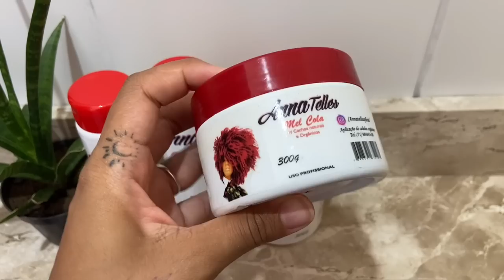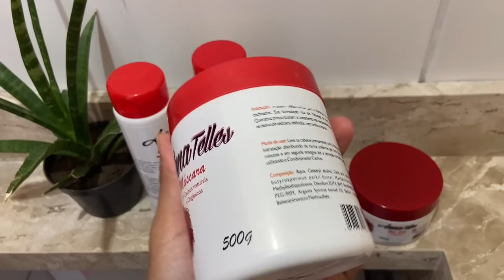BORA VER SE PRESTA?! Testei a Linha de produtos ANNA TELLES que promete definir também o cabelo 4C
Me segue lá no insta para ficarmos mais conectados 😉

Contato para trabalhos, parcerias e divulgações:
👩🏽‍💻 Assessoria:
Whatsapp comercial ➡️ 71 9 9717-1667

Oi eu sou a Beatriz Maria e neste canal compartilho casa e reforma, beleza, dicas para cabelos crespos e cacheados na transição capilar  e mais.

Seja bem vindo(a) a casa é sua também!